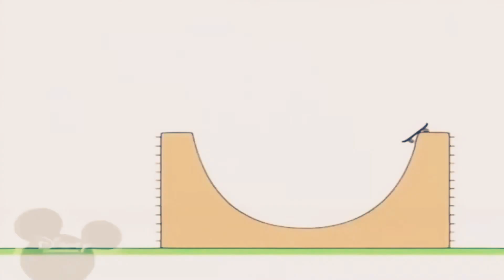16 квітня 2021 р.